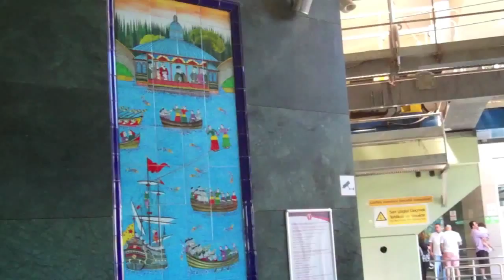Day Trip To The Golden Horn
We take ferries from Eminönü  to Eyüp in Istanbul.